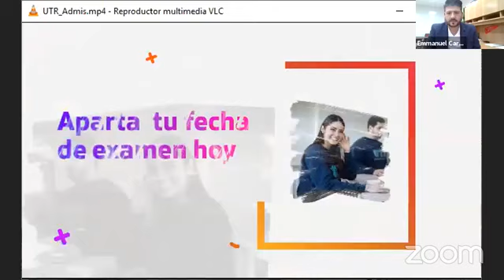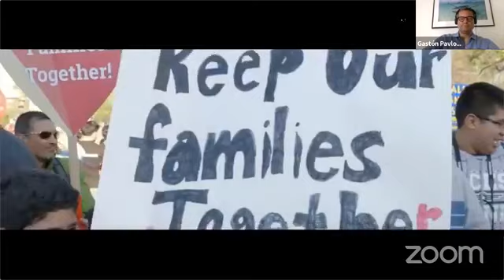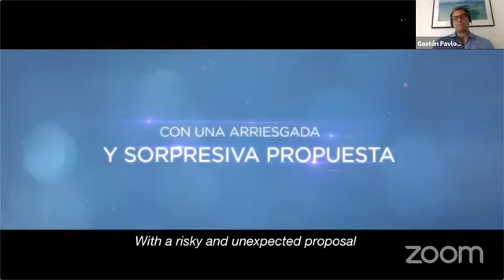“Las implicaciones de seguir un sueño” Gastón Pavlovich